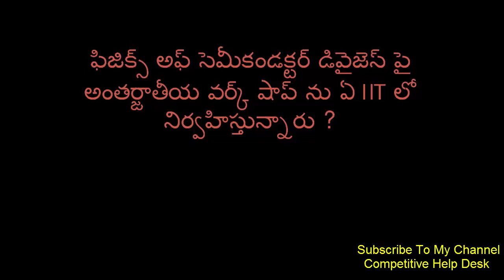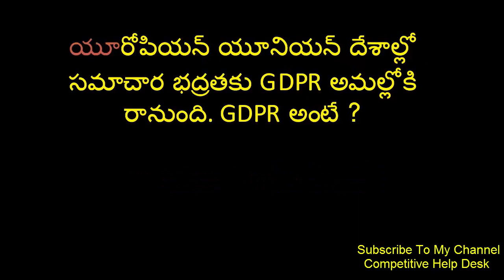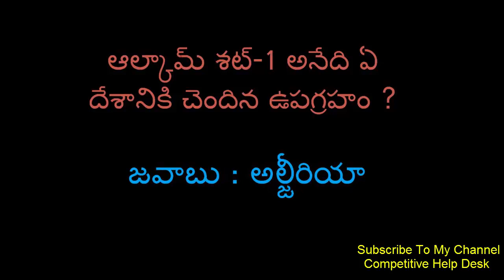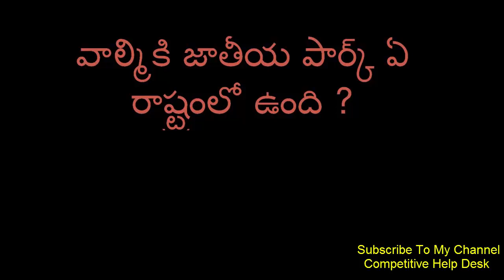(13-December)Current Affairs Today- Top MQC Current Affairs tips 2017 in Telugu for TSPSC/APPSC/SSC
current affairs telugu December 2017
current affairs telugu by competitive help desk,
current affairs telugu march 2017,
current affairs telugu april 2017,
current affairs telugu march,
current affairs telugu medium,
current affairs telugu medium 2017